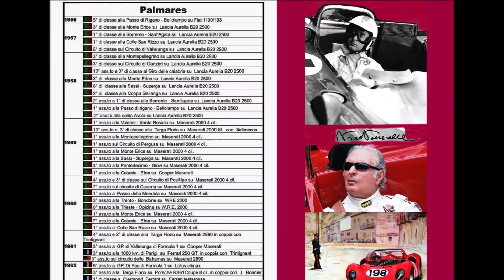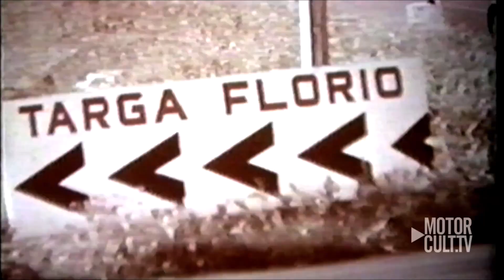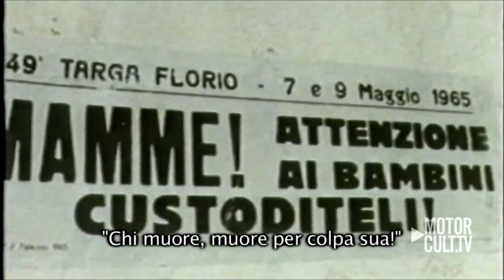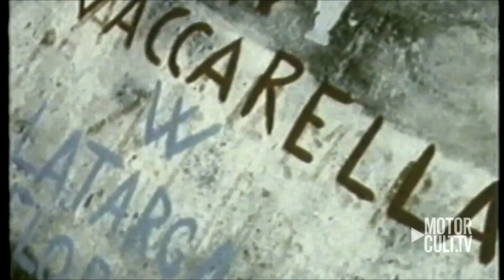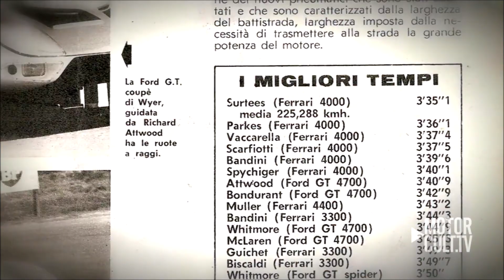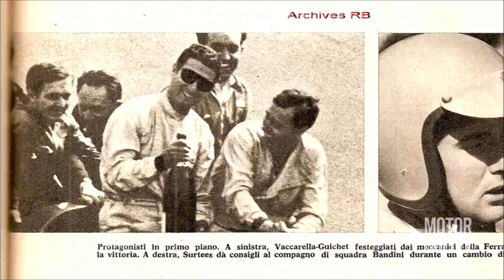IN RICORDO DI NINNI VACCARELLA IL PRESIDE VOLANTE SCOMPARSO A 88 ANNI